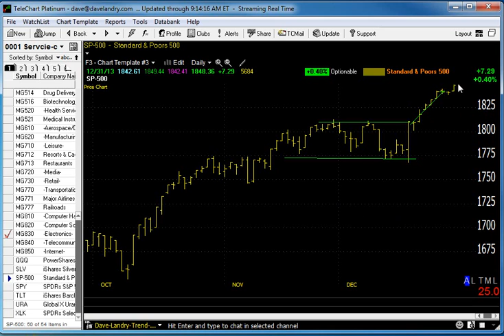01/02/14 Dave Landry's Market In A Minute